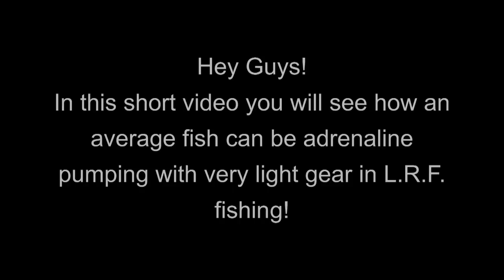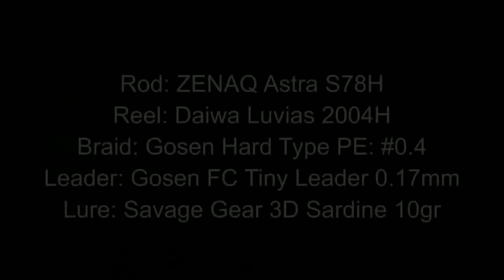Awesome Grouper with Light Rock Fishing. Feat ZENAQ Astra S78H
Hey Guys! In this short video you will see how an
average fish can be adrenaline  pumping with very light gear in L.R.F.
fishing!